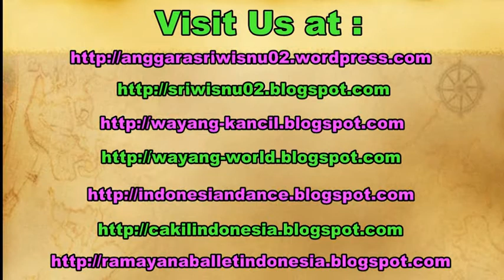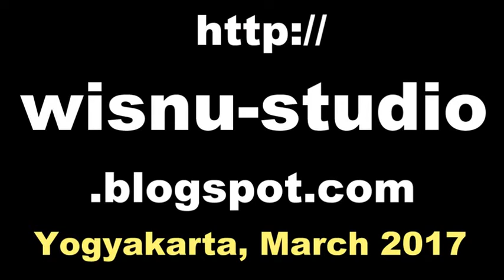Playing KITE - Dolanan Anak LAYANG LAYANG Permainan Anak Tradisional - Pantai Depok Yogyakarta [HD]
A kite is traditionally a tethered heavier-than-air craft with wing surfaces that react against the air to create lift and drag. A kite consists of wings, tethers, and anchors. Kites often have a bridle to guide the face of the kite at the correct angle so the wind can lift it. A kite's wing also may be so designed so a bridle is not needed; when kiting a sailplane for launch, the tether meets the wing at a single point. A kite may have fixed or moving anchors. Untraditionally in technical kiting, a kite consists of tether-set-coupled wing sets; even in technical kiting, though, a wing in the system is still often called the kite.

The lift that sustains the kite in flight is generated when air flows around the kite's surface, producing low pressure above and high pressure below the wings. The interaction with the wind also generates horizontal drag along the direction of the wind. The resultant force vector from the lift and drag force components is opposed by the tension of one or more of the lines or tethers to which the kite is attached. The anchor point of the kite line may be static or moving (e.g., the towing of a kite by a running person, boat, free-falling anchors as in paragliders and fugitive parakites or vehicle).

The same principles of fluid flow apply in liquids and kites are also used under water.

A hybrid tethered craft comprising both a lighter-than-air balloon as well as a kite lifting surface is called a kytoon.

Kites have a long and varied history and many different types are flown individually and at festivals worldwide. Kites may be flown for recreation, art or other practical uses. Sport kites can be flown in aerial ballet, sometimes as part of a competition. Power kites are multi-line steerable kites designed to generate large forces which can be used to power activities such as kite surfing, kite landboarding, kite fishing, kite buggying and a new trend snow kiting. Even Man-lifting kites have been made.

LAYANG LAYANG adalah sejenis permainan pada masa anak-anak. Namun saat ini permainan layang-layang juga untuk dewasa.

layang ayang terbesar, layang layang unik, festival layang layang internasional, perkalin, layang layang bali, cara membuat layang layang,

festival, permainan anak, tari, lagu, musik, kid, kids educational toys, children, festival mainan anak, tourism, permainan anak tradisonal indonesia, wisnu studio, indonesia, jogjayoutubersnetwork, jogja youtubers network,

Citizen journalism Anggara Sri Wisnu.